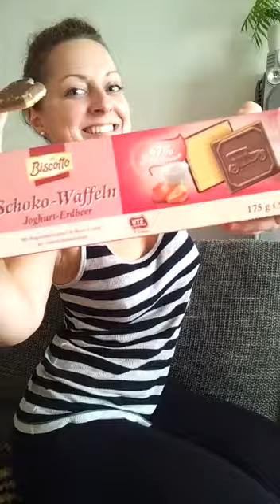Erdbeerkekse von Aldi Waffelkeksprobe - obwohl ich Erdbeer nicht so mag HAUL